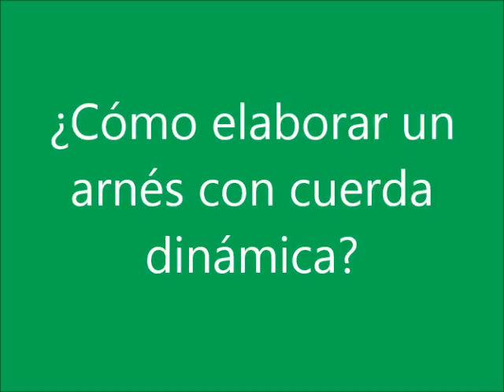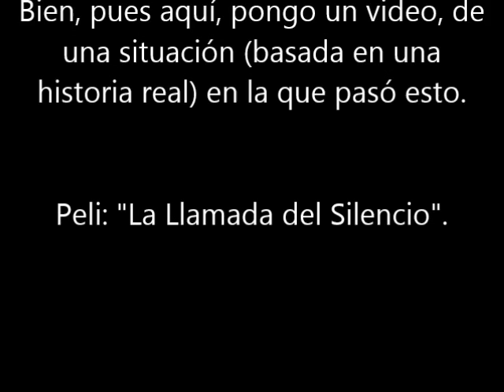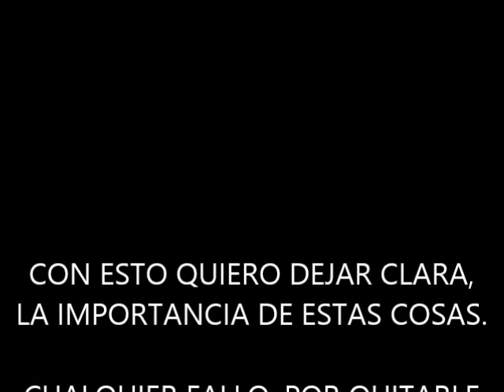Elaborar un Arnés con cuerda.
Coloco la cuerda doble, porque es muy larga. Con una cuerda + corta, simplemente cerramos la cuerda (en círculo) y procedemos a elaborar el arnés.